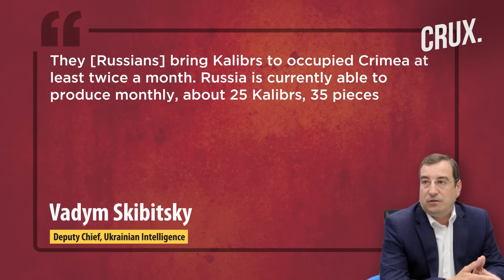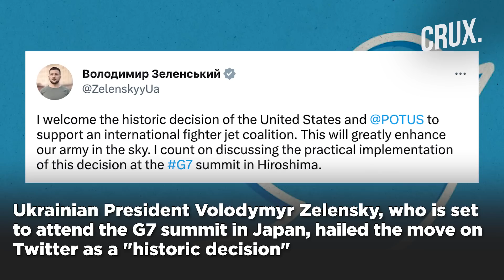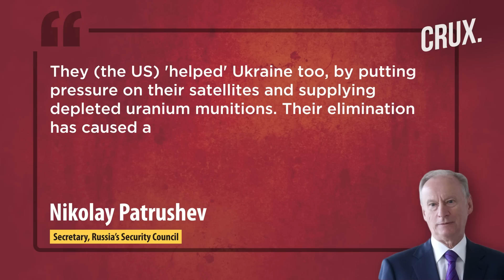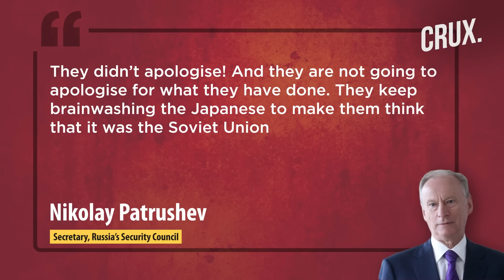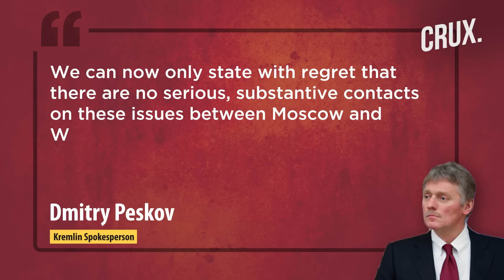Putin Says “Halfwits” Trying To Divide Russia, Kyiv Recovers Rare Eleron-3 Drone, Zelensky Meets MBS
Russian forces are reportedly enhancing defensive positions in and around the Zaporizhzhia nuclear power plant ahead of Kyiv’s counteroffensive. A Russian-installed official says Kyiv has deployed neary 65,000 Ukrainian troops along the engagement line in the Zaporizhzhia region. Ukrainian President Volodymyr Zelensky addressed the Arab League leaders in Jeddah, Saudi Arabia on May 19. The Ukrainian President also met Saudi Crown Prince Mohammed bin Salman and other leaders on the sidelines of the summit.

Meanwhile, US President Biden reportedly told G7 leaders that Washington will support providing advanced warplanes including F-16s to Ukraine, as per an AFP report. Russia has warned that destruction of depleted uranium munitions supplied by the West to Ukraine has caused a radioactive cloud that is drifting towards Europe. The Kremlin has said that the "last remnants" of the US-Russia arms control treaty are disappearing.

Video: AP/AFP/Reuters/Twitter

0:00 - Introduction
0:55 - “65000 Ukrainian Troops Deployed at Zaporizhzhia Frontline”
3:15 - Biden Backs Plan to Send Fighter Jets to Kyiv
4:22 - Putin Hits Out at “halfwit” West for Trying to Divide Russia
5:18 - Zelensky Addresses Arab League Summit
6:36 - Russia Warns “radioactive Clouds Drifting Towards Europe”
7:49 - Russia Says “last Remnants” of Nuclear Start Treaty Disappearing

n18oc_world      n18oc_crux